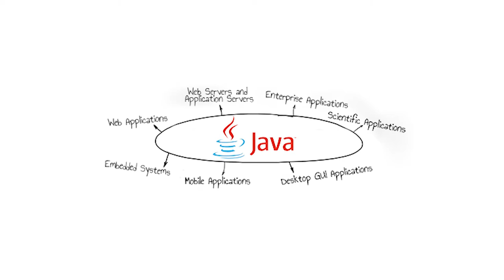Java programming language intermediate level by Emir Puška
U samo 6 sedmica unaprijedite svoje znanje u programskom jeziku Java!